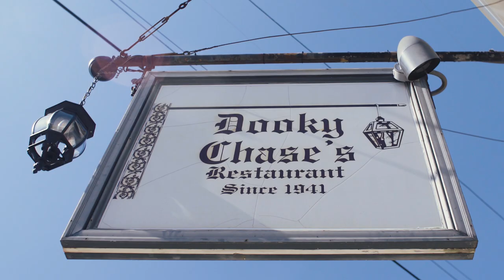Leah Chase the New Orleans Legend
Leah Chase is the force behind the famous Dooky Chase restaurant, which once served as a safe haven for African-American and Creoles of color in New Orleans. She shares her onetimeinNola story with us.